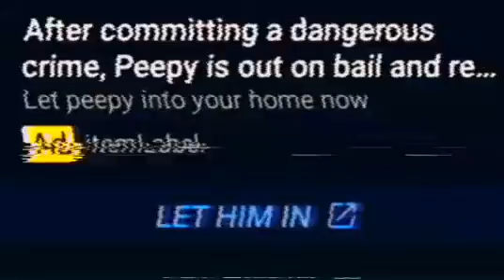peepy.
peepy created and owned by itemLabel